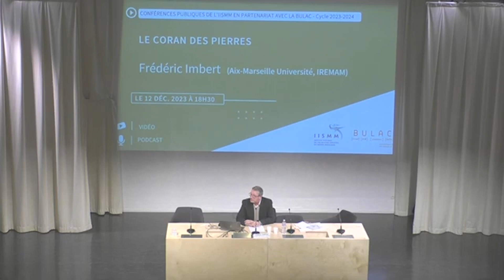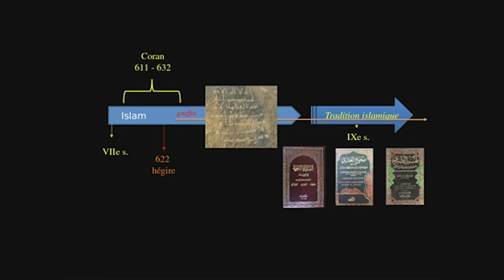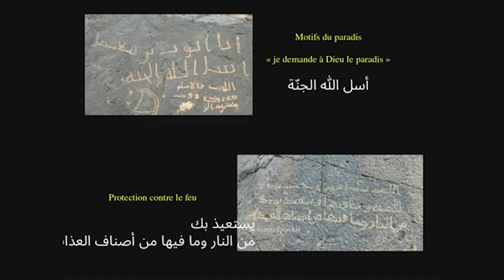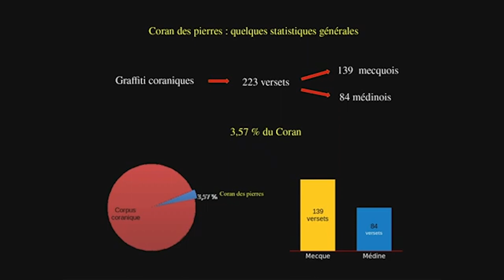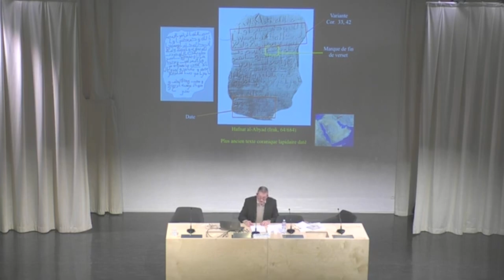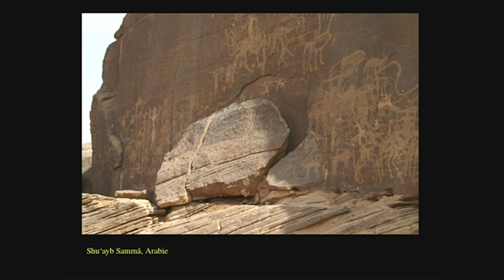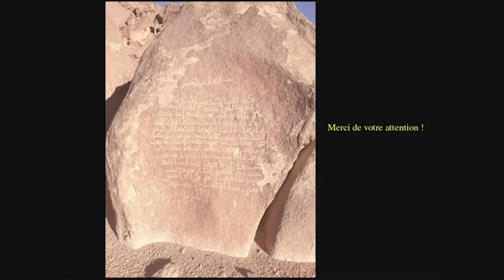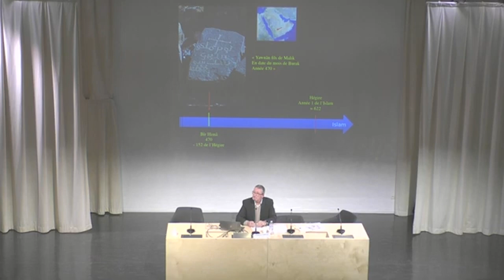Le Coran des pierres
Conférences publiques de l’Institut d’études de l’Islam et des sociétés du monde musulman (IISMM) en partenariat avec la Bibliothèque universitaire des langues et civilisations (BULAC) Cycle 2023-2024 - "La langue arabe, entre sacré et profane"

Conférence du 12 décembre 2023
Frédéric Imbert,
Épigraphiste, Professeur des Universités (Aix-Marseille Université, IREMAM): « Le Coran des pierres »